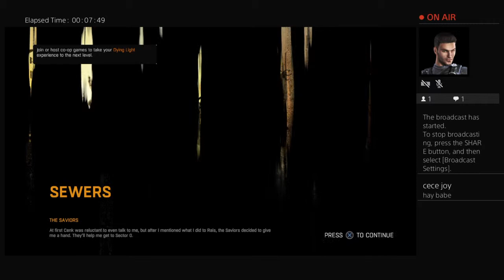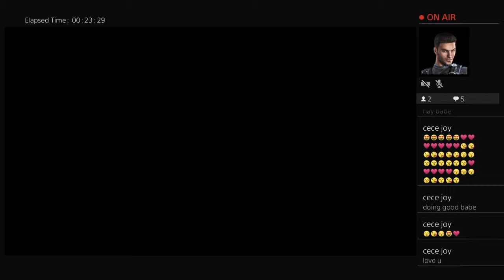devilxxkillerx's Live PS4 Broadcast